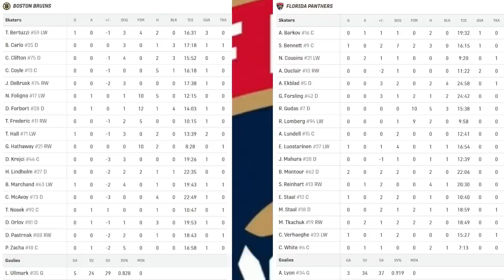«БОСТОН» — «ФЛОРИДА» | ИГРА 2 | ОБЗОР МАТЧА | 20.04.2023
🏒 НХЛ | Плей-офф Кубка Стэнли 2022-23 | 1 Раунд |
Boston Bruins - Florida Panthers,
Стадион: Ти-Ди Гарден (Бостон, США),
вместимость: 17850